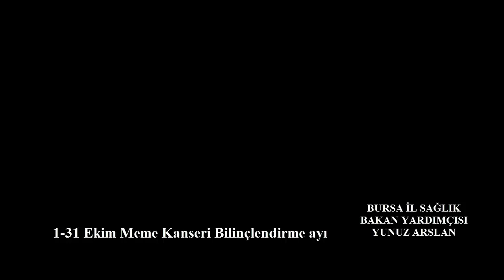TÜRKİYƏDƏN TƏMSİLÇİMİZ NECATİ KURNAZ XƏBƏR VERİR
QARŞILAŞDIĞINIZ HADİSƏLƏRİ ÇƏKİB BİZƏ GÖNDƏRİN.